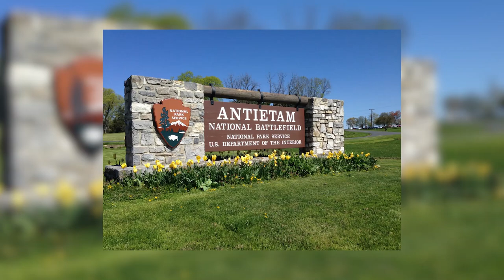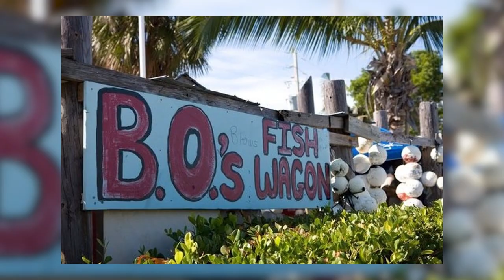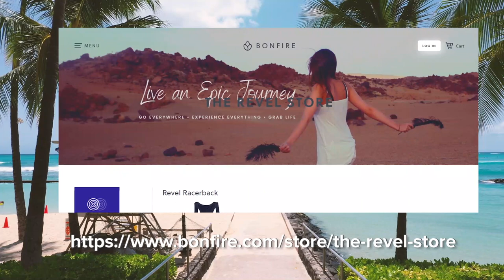Best Weekend Trips USA | Top 10 Best Long Weekend Trips USA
Best Weekend Trips USA | Best Vacation Spots in the USA
Long weekend?  Come with us on a journey to the top 10 best long weekend trips USA for your 3-day weekend!  Be sure to watch all the way to the end, as our #1 best long weekend trips USA must make your list!  Which of these best weekend trips USA do you think is the top best long weekend trip in the USA?